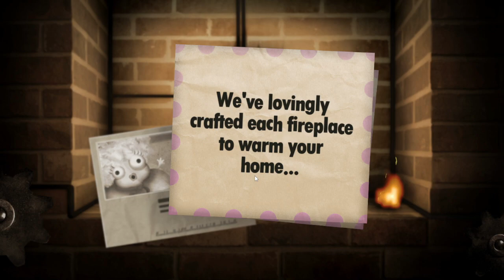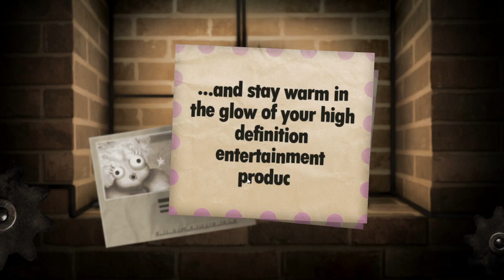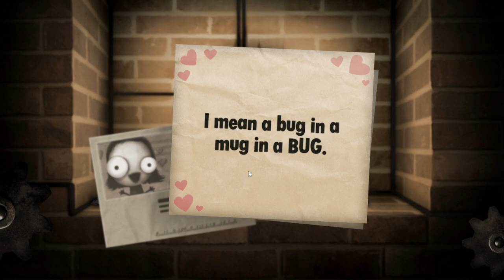Little Inferno [Steam] #1 On The First Day of Christmas...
Hey and welcome to Little Inferno! Bubbie and I wanted to do something special for the holiday season and decided to play through Little Inferno for the 12 days of Christmas with a little twist. Bubbie's at the helm!

Join Bubbie and me as we burn items, make combinations, and perhaps discover that there are some things that are more dangerous than fire!

Little Inferno
Steam